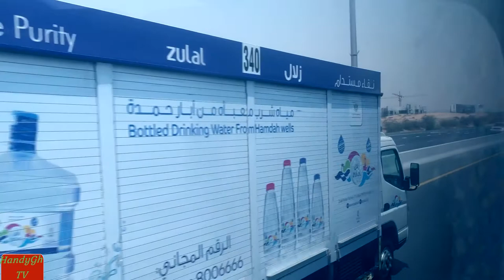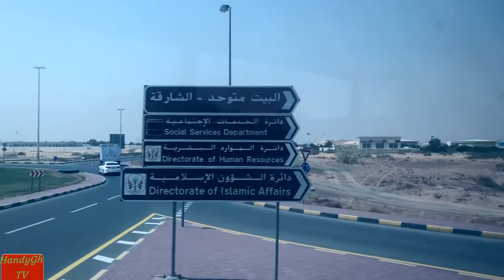UAE Sharjah drive 4k , is a must see